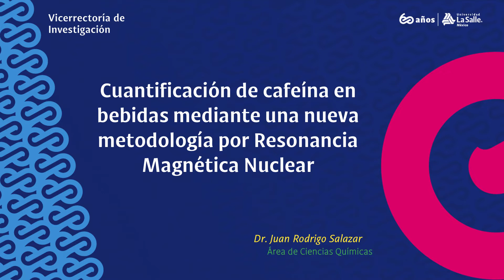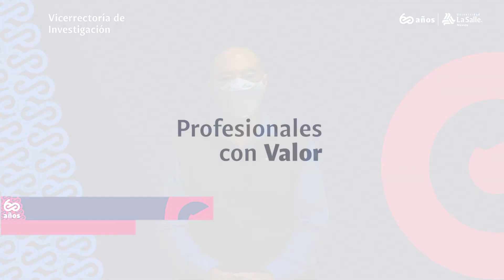Dr. Juan Rodrigo Salazar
Método espectroscópico basado en Resonancia Magnética Nuclear de protón para cuantificar alcaloides del chocolate